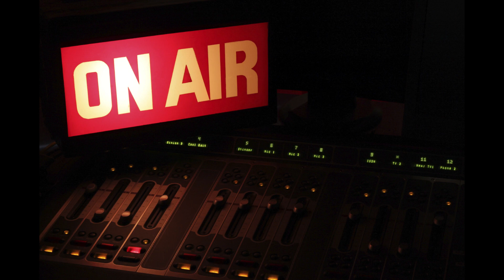FDLR IRAKUBISWE IVUMBI RIRATUMUKA🔥🔥🔥|| INGABO ZA CONGO ZIKOMEJE KUMARIRA KWICUMU FDLR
INKURU IRAMBUYE!